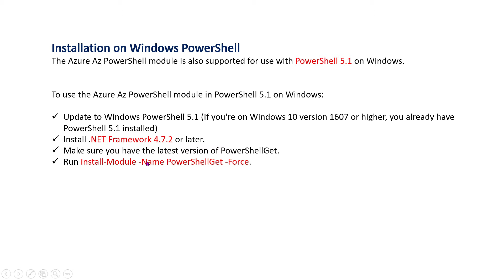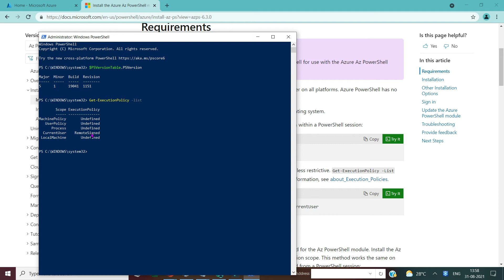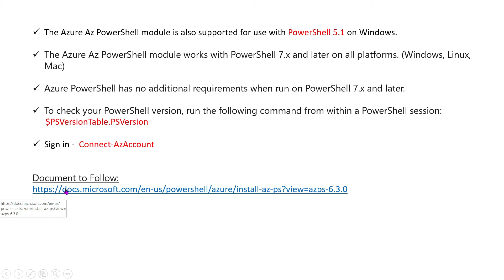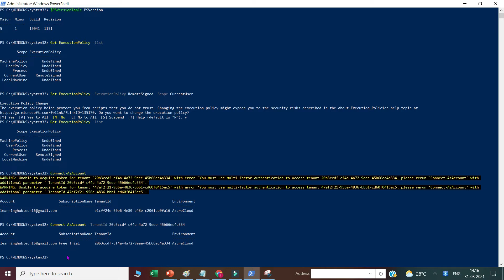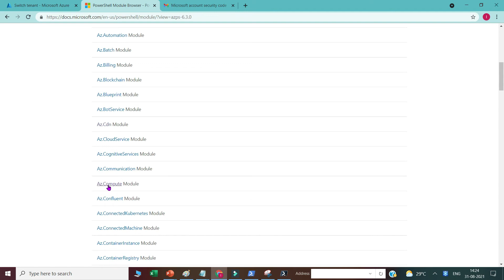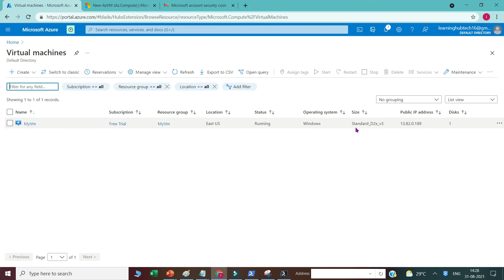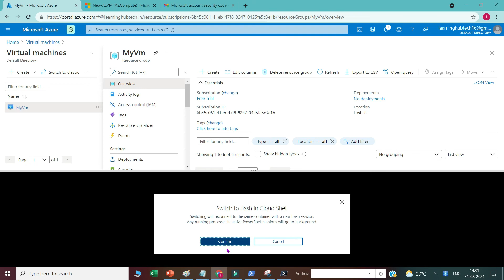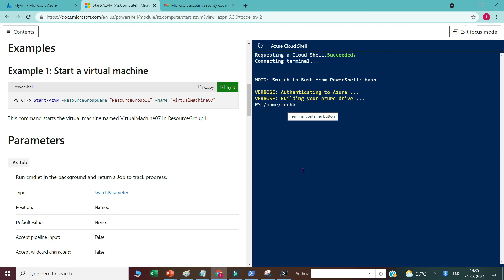Azure PowerShell & Cloud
Simply put, cloud computing is the delivery of computing services—including servers, storage, databases, networking, software, analytics, and intelligence—over the Internet (“the cloud”) to offer faster innovation, flexible resources, and economies of scale.
This video explains about concept of Active Directory. Concept of AD tenant, subscription and directory has been explained in detailed manner.

In this video series I have explained thoroughly about Azure concept in easy manner in Hindi.

Azure AZ-104 Ep-5 How to create Linux virtual machine in Azure using SSH public Key Authentication

AZ-104 Ep-11 Azure IP addressing, Public IP Vs Private IP, Standard Vs Basic SKU, Static Vs Dynamic

Azure AZ-104 EP-30 App Services - Custom domain Binding with Web Site - step by step for beginner